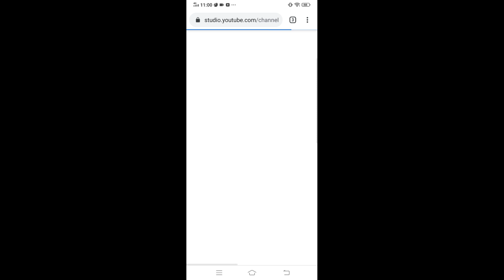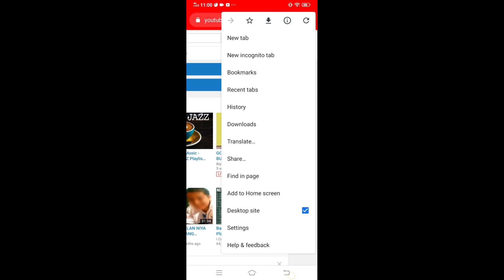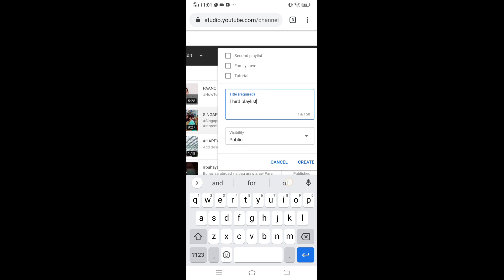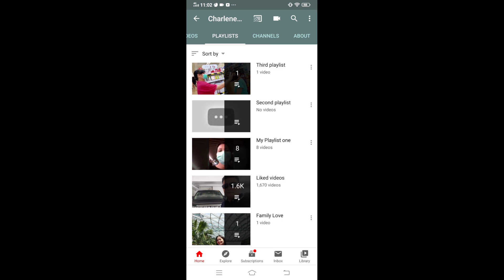PAANO GUMAWA NG YOUTUBE PLAYLIST